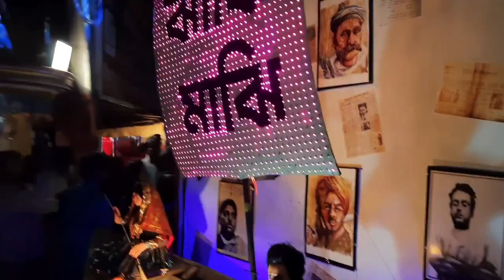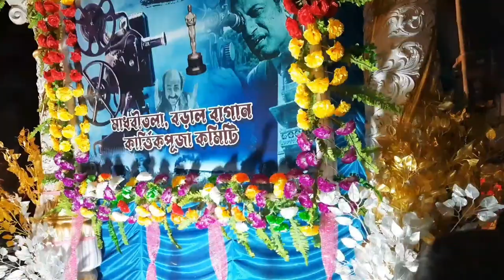Chinsurah Kartik Puja Procession 2022 | কার্তিক নিরঞ্জন শোভাযাত্রা | Chinsurah Kartik Puja Visarjan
আপনারা The PuShan's Diaries এ ভিডিও দিতে চাইলে আমাদের মেসেজ / কল  করুণ।

Some Renowned Kartik puja Barowari of Chinsurah :
Bondhu Mahal, De para, Jhaki Majhi, Boral Lane

Love,
Puja & Shantanu